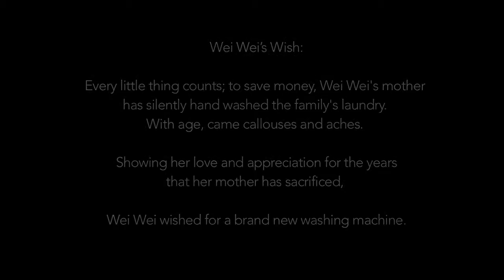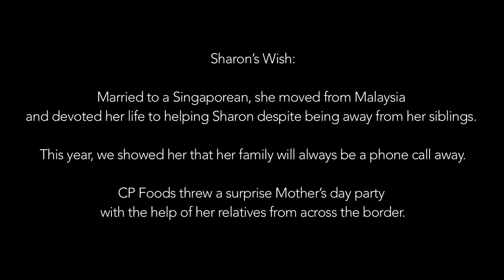CP Food Mother's Day